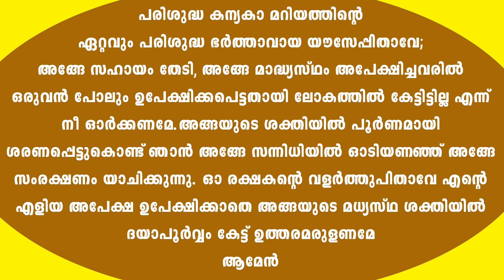ഈ വിവാഹം ഒരു സംഭവം I DAY 7 I RHEMA © rhemafrboscoofficial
Podcasts Available -Soon

*VLOG Details*
Vlog: ഈ വിവാഹം ഒരു സംഭവം  I DAY 7 I RHEMA © rhemafrboscoofficial
Location : ANGAMALY/Karukutty
Shot Date : FEB 19 2021
Concept : TALK | BIBLE STUDY
Support : RHEMAFRBOSCOOFFICIAL
*Socially Yours*
*Credits*
Track:
*Gears Used*
Shot In : SONY NX5R | Samsung A9
Microphone : SONY
Tripod(s):